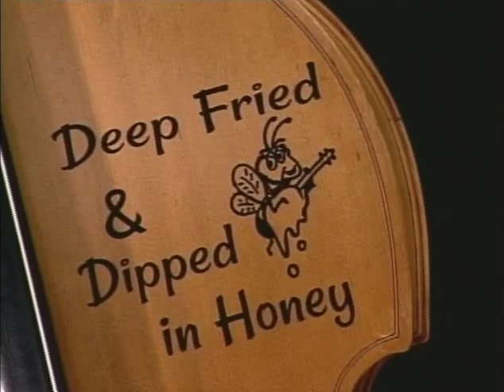Fresh Perspectives, Show #189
Guest:
Sara Rafaloski, Jason Green, Gavin Paterniti, Timm Reasbeck
Discussion: Deep Fried And Dipped In Honey